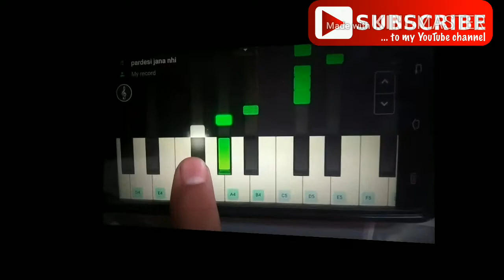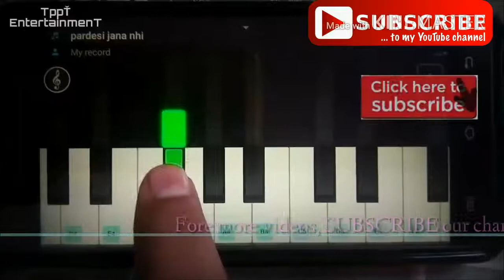परदेसी जाना नही! Easy tips to play | Pardesi song | on mobile piano directly | video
credit  :
Movie : Raja Hindustani
Song : pardesi pardesi
Singer : Udit Narayan, Alka yagnick, kumar sanu, sapna awasthi
lyricist : Sameer
Composer : Nadeem shravan
Music labels : Tips
Director : Dharmesh Darshan
Producer : Soorma & Moranies

*I have learnt piano directly  by practicing on mobile piano. You can also learn.. Download any mobile piano app (pianist hD/my piano)  and follow some tips :
 1.Just put the song in your mind and try to play. And remembered here is always a one key press for every lyrics letter(95%) of the song.
2nd factor is key pressing time. If you want to ask something or suggest me, then comments plzz.